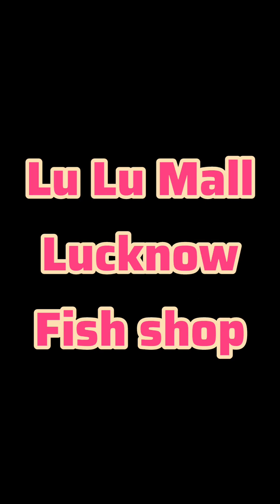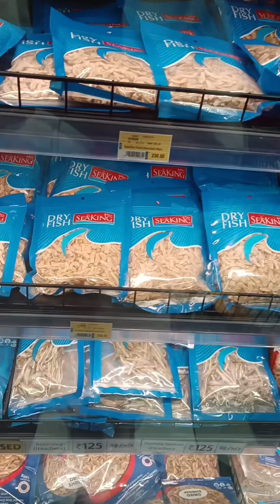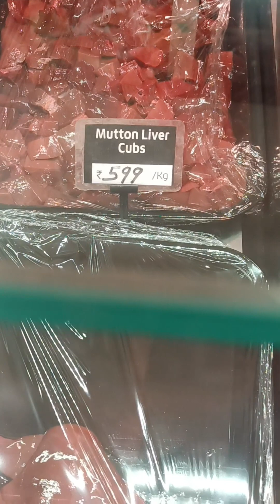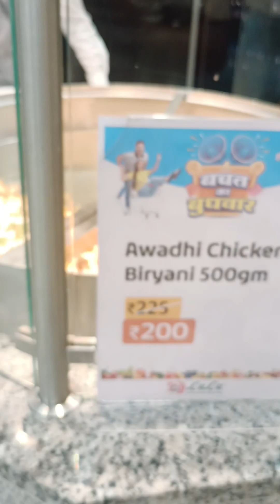Lulu Mall Lucknow// Fish Market